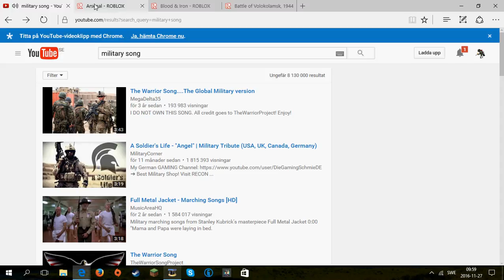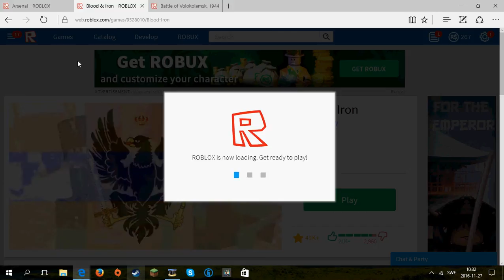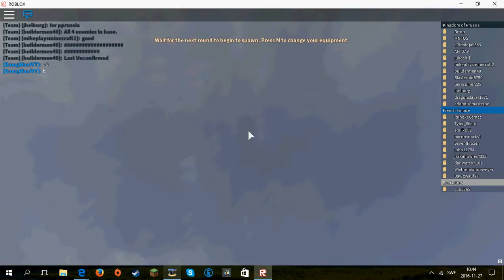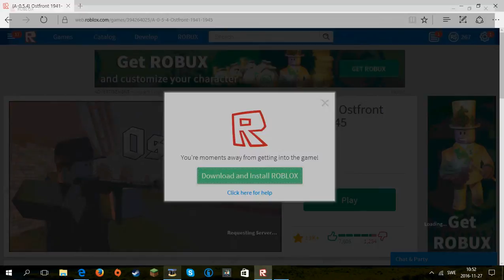Krig, krig och krig!!!!!!! | Roblox på svenska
Idag kör jag roblox i spelen blood and iron och Ostfront 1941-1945, vilka båda är krigspel.